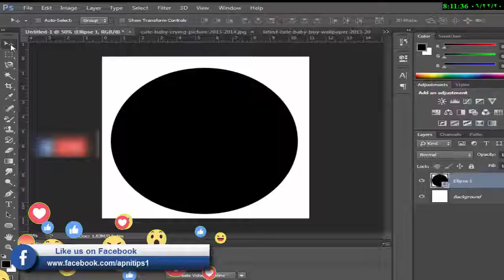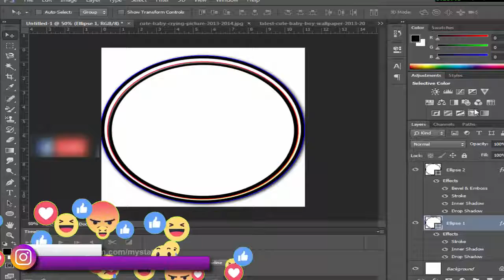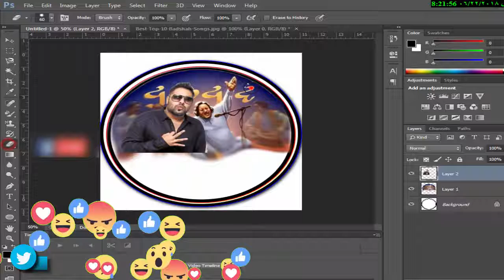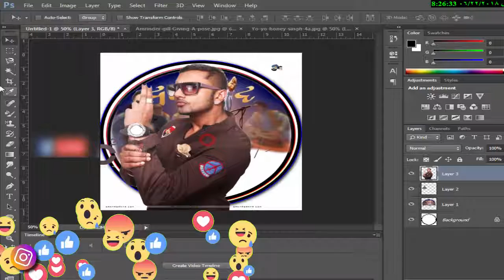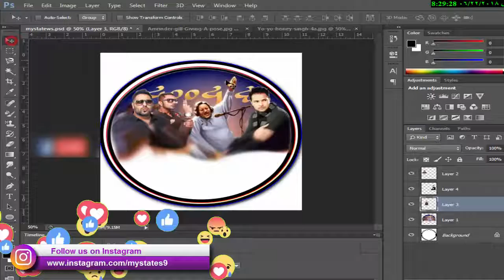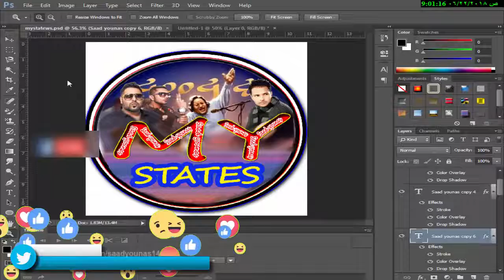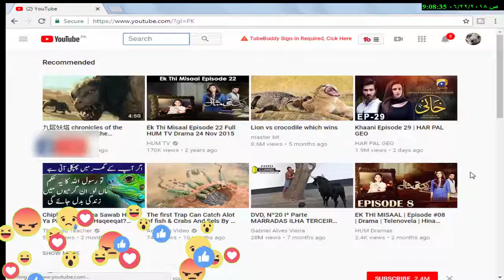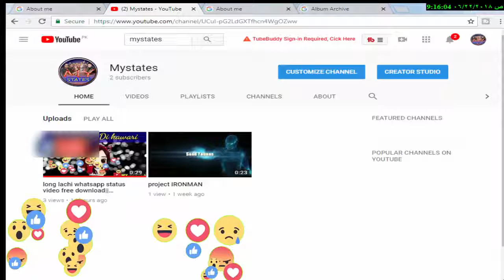How To Make Professinal Youtube Logo Adobe Photoshop in hindi \urdu 2018 || youtube kay lay Loge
Hey guys! Today I'm bringing you a Photoshop Tutorial on how to make a YouTube logo or Profile Picture for free in 2018! In this video, I show you how to create your very own logo for YouTube and social media, as well as some tricks I use to make your designs that much better. Make sure to leave a LIKE rating if you enjoyed! :